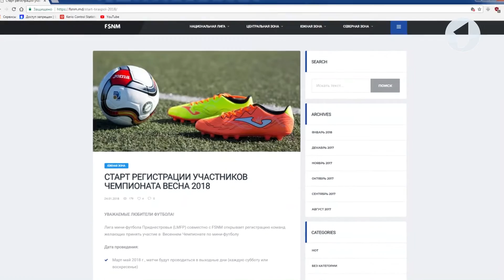Лига-мини футбола. Стартовала заявочная кампания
Совсем скоро стартует новый сезон лиги мини-футбола Приднестровья. Первые игры весеннего розыгрыша пройдут на республиканском стадионе в середине марта. 1 февраля начинается регистрация команд – участниц чемпионата, на предварительном этапе заявки подали уже 15 клубов.